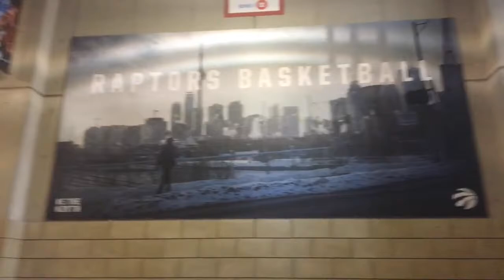KENDRICK LAMAR DAMN TOUR TORONTO VLOG| 8.23.17| Sarah Davies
That time I went to Kendrick, a couple funny things happened before the concert that I'll probably do a storytime on eventually.
SOCIAL MEDIAS!!